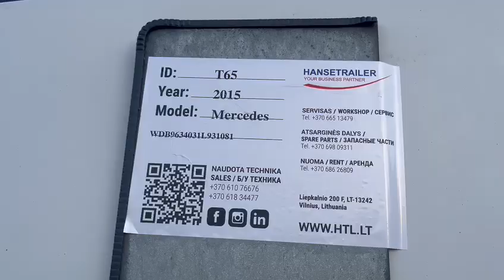Mercedes Benz T65 Hanse Trailer